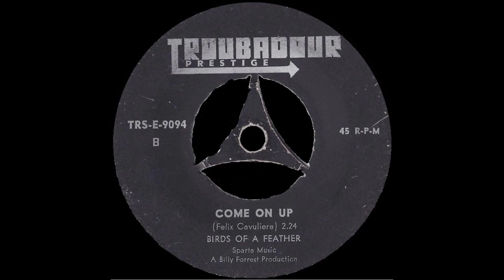Birds Of A Feather - Come On Up / 1968 /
1968 South Africa